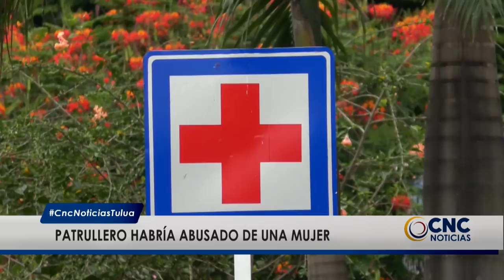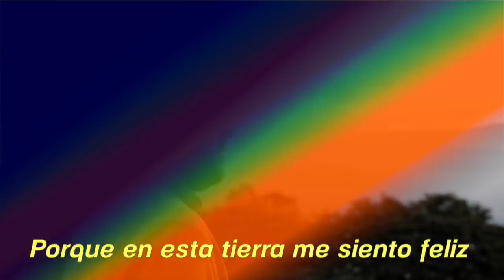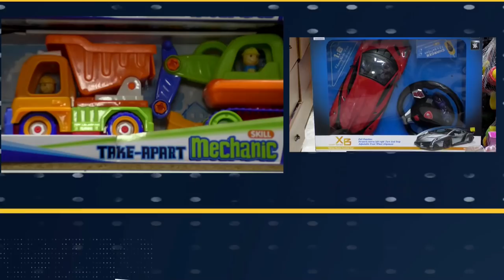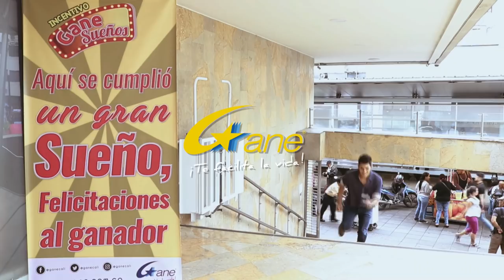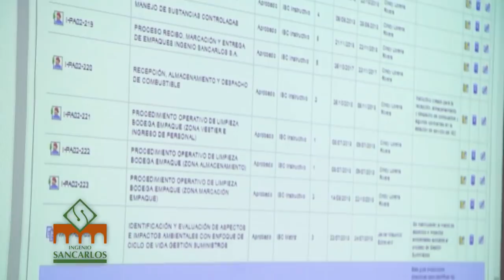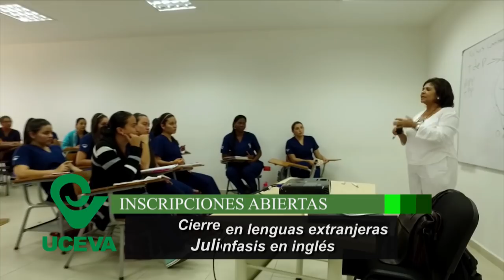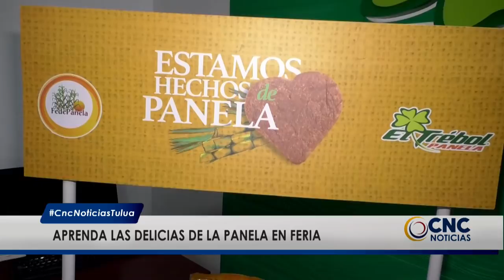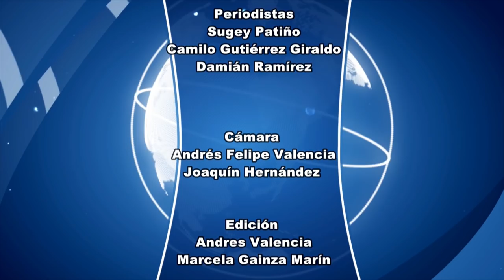CNC Noticias Tuluá, 1 de la tarde Junio 20 de 2019